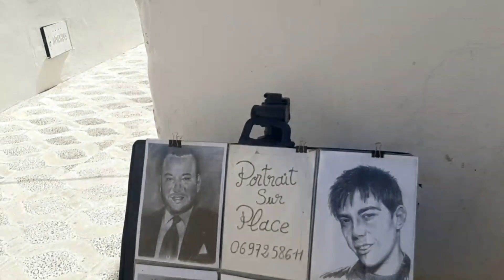🤔لماذا زرت كل مدن الشمال!!!خالي دانا للمنطقة الحرة سبتة#NORTHMOROCCO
🔥👇و أخيرا خدمة الإستشارة متاحة الآن على الرابط التالي 🔥👇
🔥👇وأخييرا لكل المهتمين بالهجرة و الحياة في كندا هدية لكم اليوم 🔥👇

مرحبا بكم أحبابي في الله على حساباتي الرسميه 👇
أشارك معكم كل شيئ جديد و حصري 🔥

🚨تشجيعاتكم أحبابي ل⏬